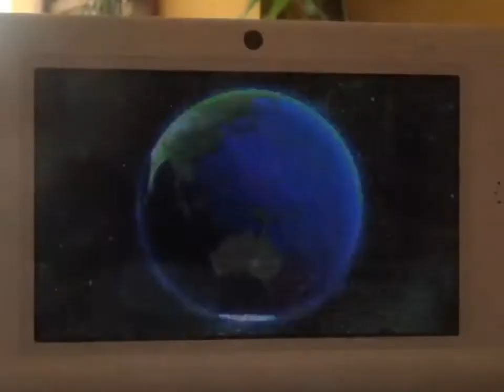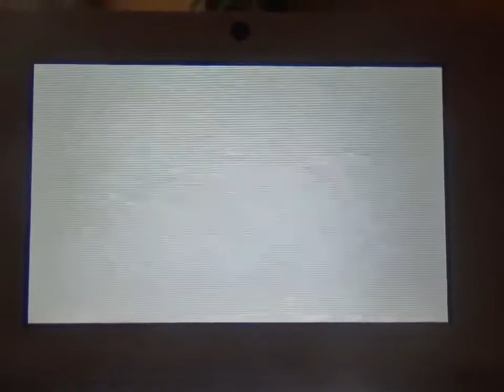Mario Kart 7 Carreras Online - 165/Esprancia (en minoría) vs. Japón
Las carreras de esta parte son un España y Francia (abreviado Esprancia) contra Japón, y es que la participación de jugadores nipones es cada vez mayor y difícil de no encontrar. Todas las carreras son entre dos europeos contra el resto japoneses, sí, estamos en minoría. Nos vamos con Mario y su kart a jugar a Bazar Shy Guy, a Wii Centro Cocotero, a GBA Castillo de Bowser 1 y a SNES Senda Arco Iris. Estamos en Twitter @CanalManolo También tenemos un servidor de Discord, al cual te puedes unir haciendo clic Te recomendamos que te pases y te suscribas a Canal Jaca; a Canal Micro, el canal del periodismo, y a Ferias de Málaga. Gracias por vernos y hasta pronto.